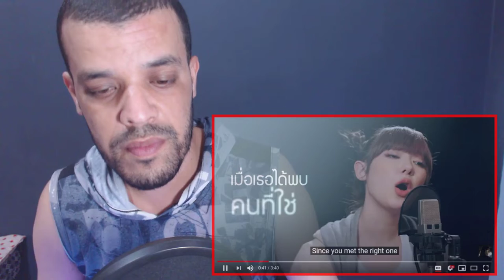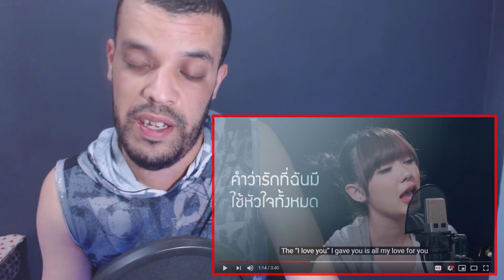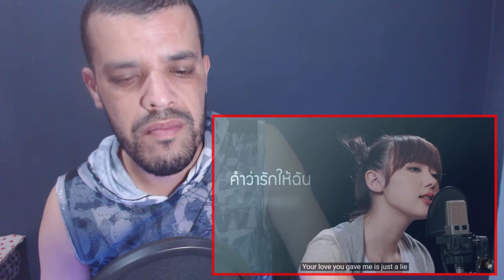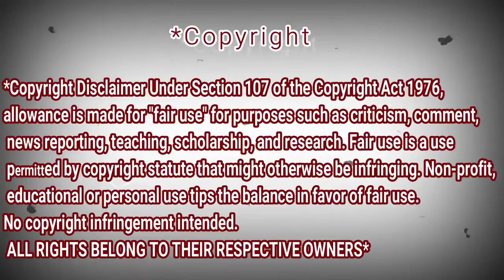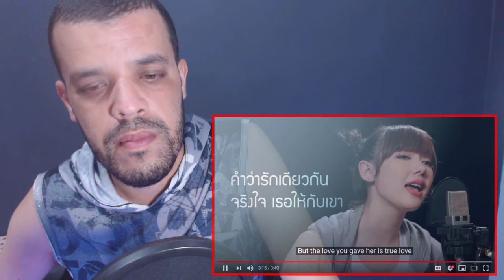Jannine Weigel (พลอยชมพู) - หนึ่งคำสองความรู้สึก (One Word) Unofficial Lyric Video | REACTION DZ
shorturl.at/tDTW9

shorturl.at/aHZ79

shorturl.at/gjoU6

My Full Name : Ferah Samir
My adress : Chlef / Chettia Zone10 n539
zip code : 02170